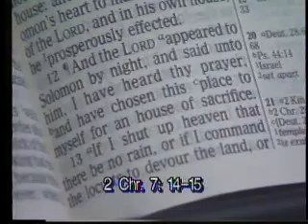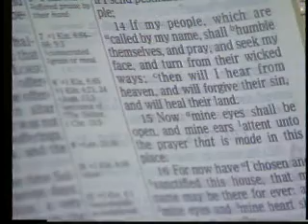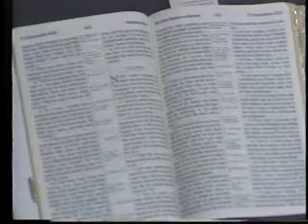Calvin Bausley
After this video have ministered to you. NOW you join millions and billions in preaching the Gospel too!
A TV production anointed by GOD to bring "Adoration to the God Head" salvation, deliverances, divine direction, healing and encouragement to whosoever will!  NOW Expect God to change you...make you more like HIM... as you enjoy!
S.O.V. TV "Saints Of Value" Dr. Vicki Lee